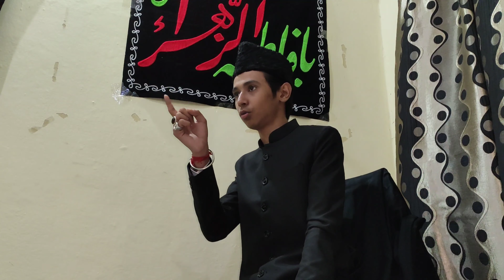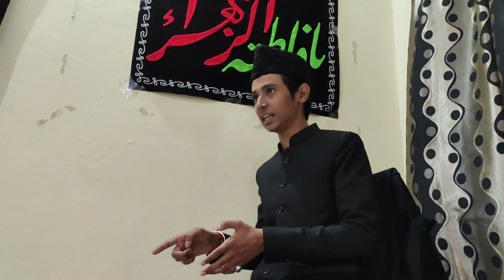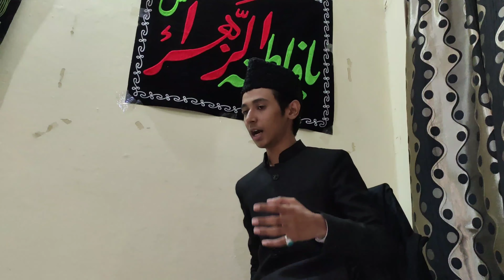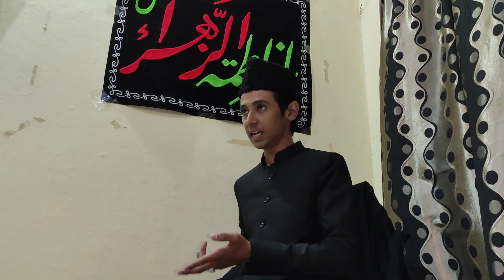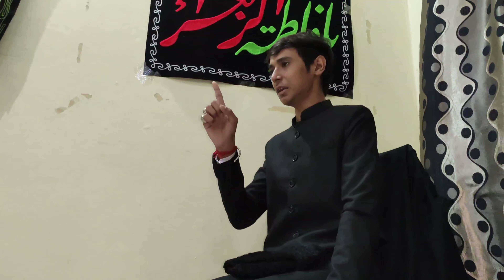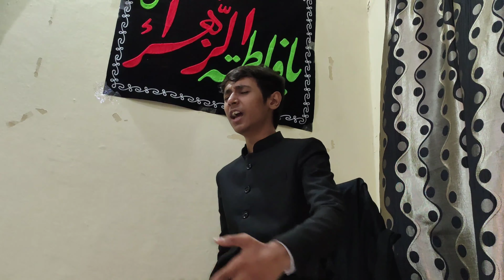Majlis Isaal e.sawab of late Syed Hyder hussain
06/09/2020 Hyderabad Deccan Telangana state India Noor Khan bazar